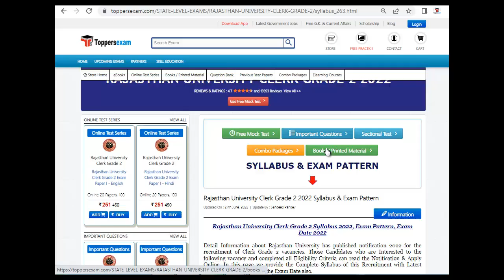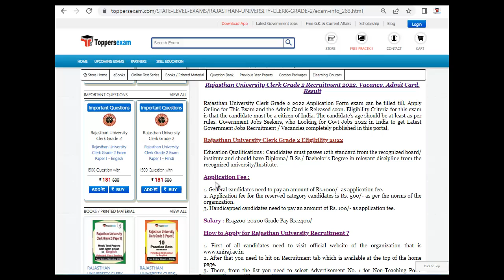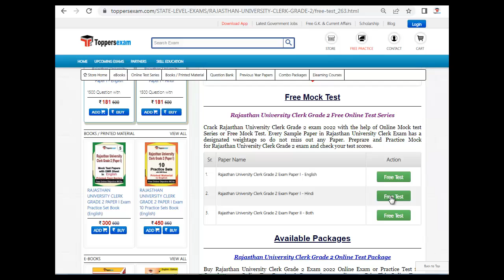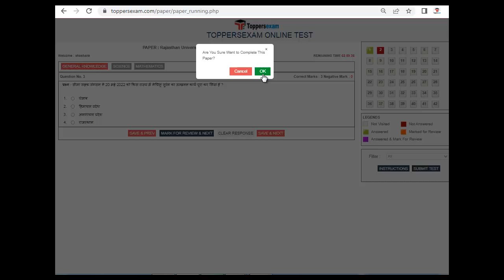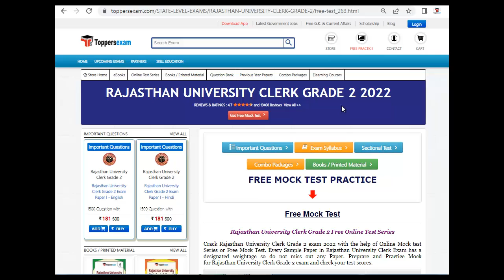RAJASTHAN UNIVERSITY CLERK GRADE 2 Latest Exam Pattern 2022 | Previous Year Paper | Printed Material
RAJASTHAN UNIVERSITY CLERK GRADE 2 Exam 2022 Detailed, Update Syllabus & Pattern. For Preparation of RAJASTHAN UNIVERSITY CLERK GRADE 2   2022 we Provide Books, eBooks, Booklet, Sample Paper, Solved Paper, Printed Material, Frequently Asked Question, Question Bank, Mock test, Online Test Series, MCQ, Practice Set, Questions and Answers, Exam Pattern, Previous Year Paper, Important Questions, Preparation Tips & Strategy RAJASTHAN UNIVERSITY CLERK GRADE 2   2022 Exam , Study Material and More at Toppersexam.com

For RAJASTHAN UNIVERSITY CLERK GRADE 2 2022 Syllabus 2022

For RAJASTHAN UNIVERSITY CLERK GRADE 2 2022 Mock test 2022

For RAJASTHAN UNIVERSITY CLERK GRADE 2 2022 Book & Printed Material 2022

For RAJASTHAN UNIVERSITY CLERK GRADE 2 2022 Important Questions 2022